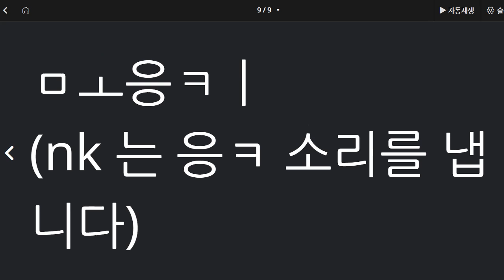김지완 2022 11 18 초등 파닉스 말하기 성취도 95